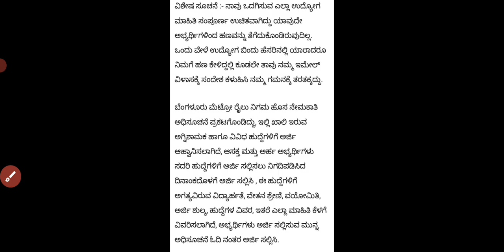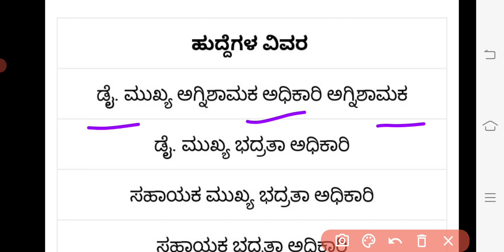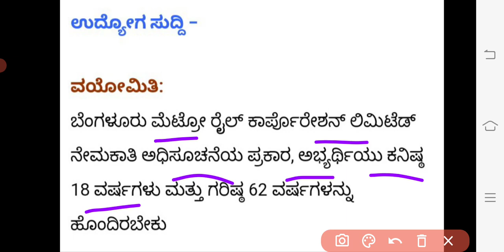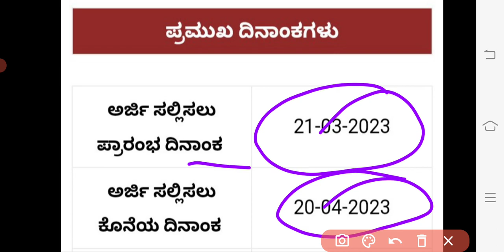BMRCL RECUITMENT JOBS ||ಬಿ ಎಂ ರ್ ಸಿ ಲ್ ಹೊಸ ಉದ್ಯೋಗಗಳ ನೇಮಕಾತಿ||2023..